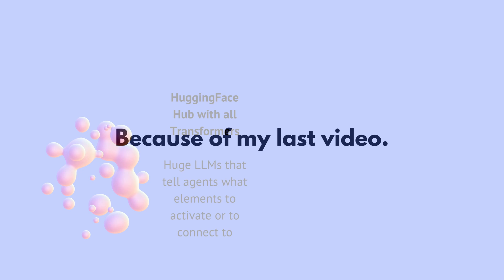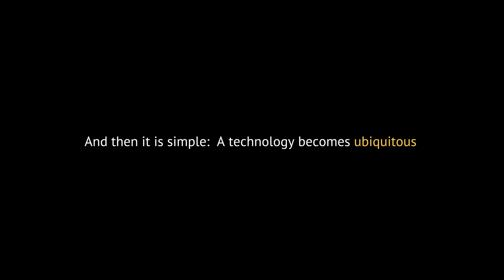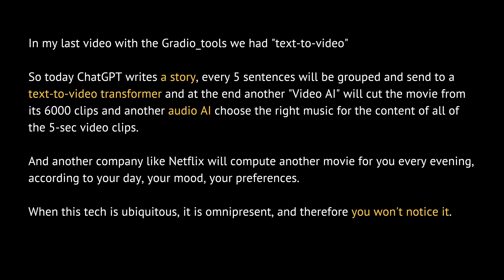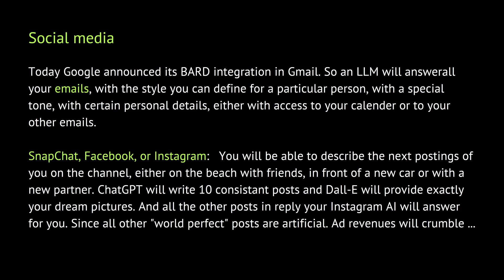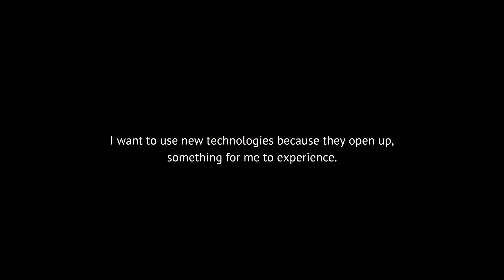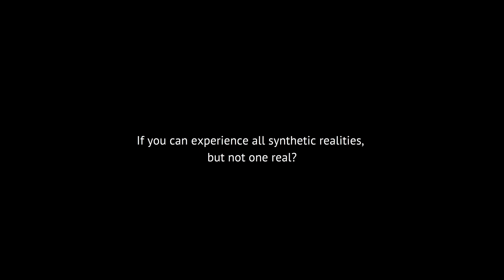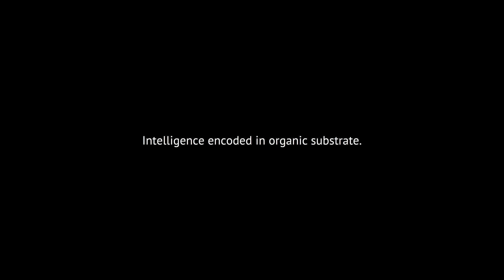AI will be tangible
Future of AI - no code.